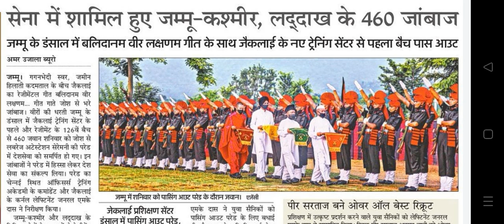JAKLI Centre खाली // Written soon // New bharthi also 😳😳😱